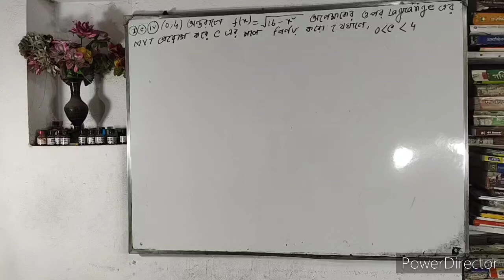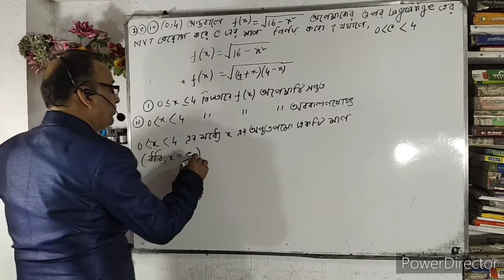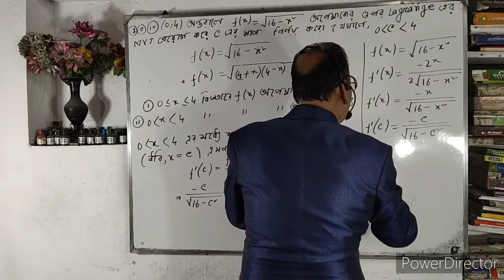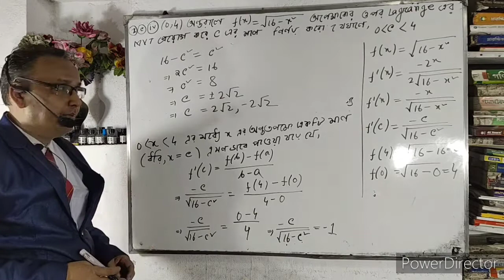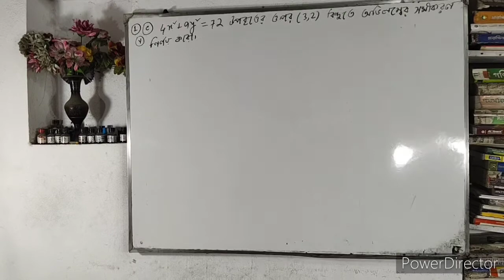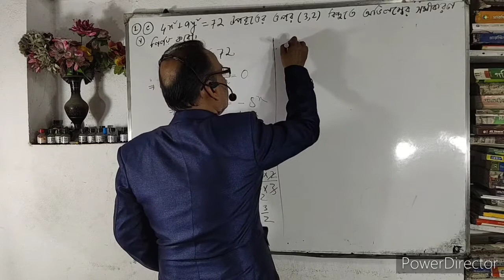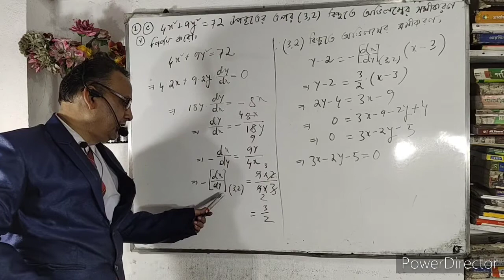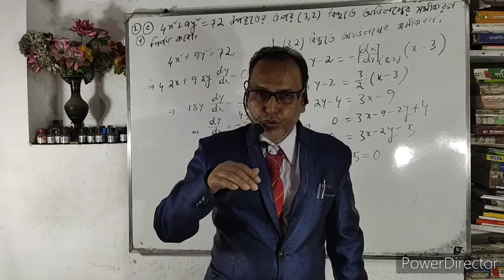উচ্চমাধ্যমিক অঙ্ক প্রস্তুতি 2021 // ছায়া model Test Papers // পার্ট-11 //Bengali // HS SCIENCE //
Our Channel is very helpful for polytechnic(jexpo),C.G.L Exam,Rail,Bank,Group'D',Food Supply,S.S.C,W.B.J.E.E,W.B.C.S.E,JEE Main,Voclate and other competitive exam's students.In this video,I solved some important problems of Chhaya model test papers 2021 hs science for H.S students 2021.You all join with us.Subscribe our channel for new videos.